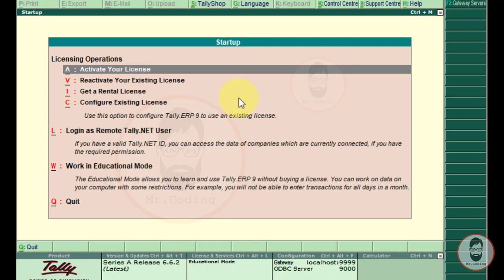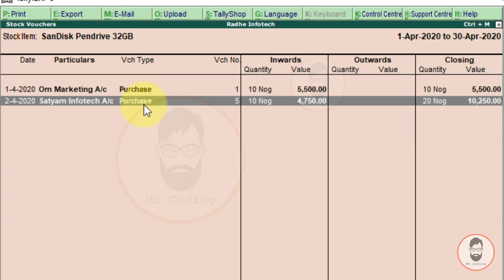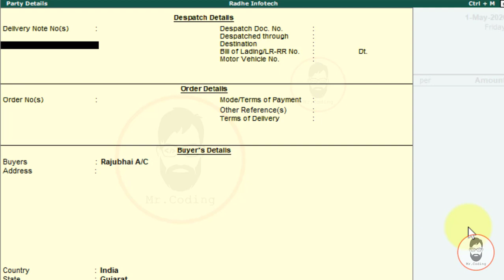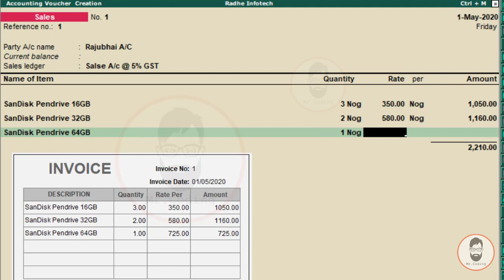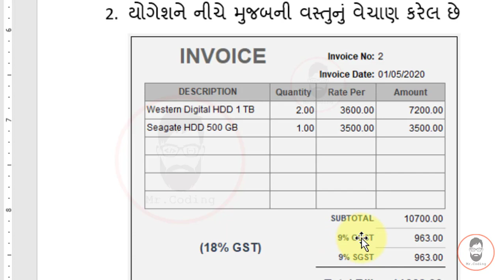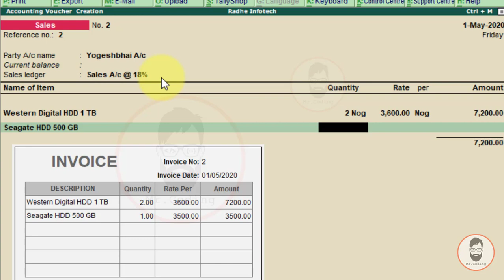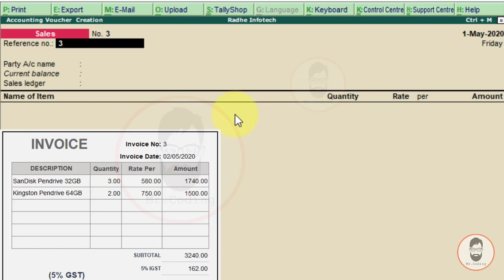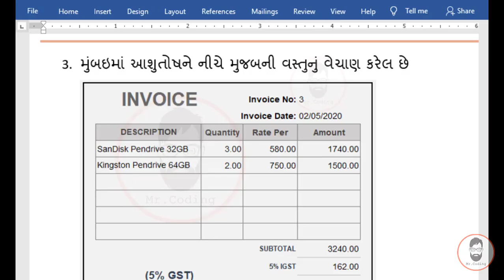Tally in Gujarati Part 025 Sales Voucher in Tally with Inventory and GST, Different Item Same GST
Sales Voucher in Tally, with Inventory and GST, different Item with single or Same GST Tax rate in Sales.
Tally માં GST અને Inventory સાથે Sales વાઉચર એન્ટ્રીની પ્રેકટીસ
(એક બીલમાં એક સરખા GST Rate ધરાવતી વસ્તુનું વેચાણ હોય તેવા વ્યવહાર)

Click below link to Download Theory PDF file
થીયરી અને પ્રેક્ટિસ માટેની PDF ફાઇલ ડાઉનલોડ કરવા નીચેને લિન્ક પર ક્લિક કરો

👉Click the below link to watch All Previous Tally Tutorial Parts

Every day one Video will be uploaded on a new topic